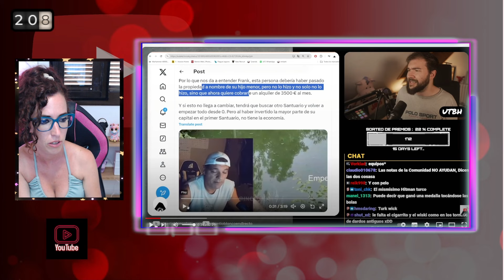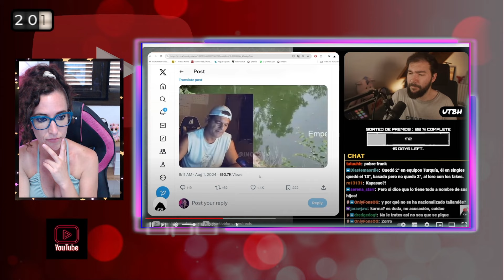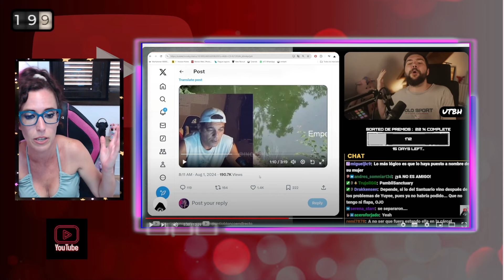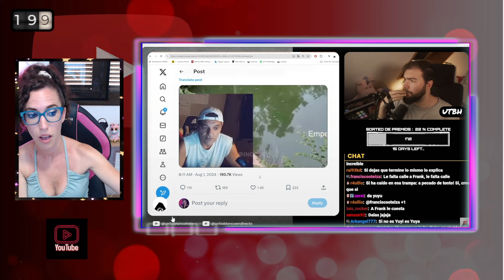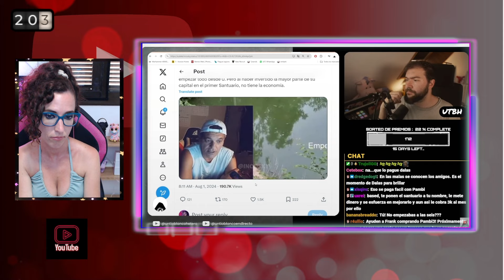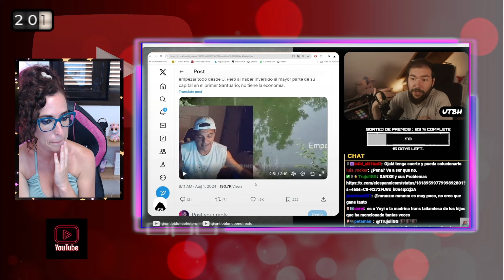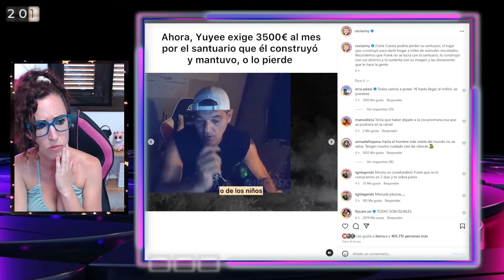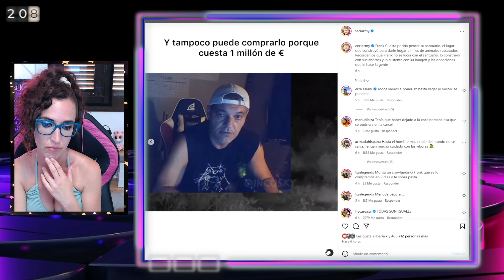FRANK CUESTA VA A PERDER el SANTUARIO por CULPA de YUYEE, su EXMUJER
FRANK CUESTA PODRÍA PERDER SU SANTUARIO por CULPA de su EXMUJER YUYEE